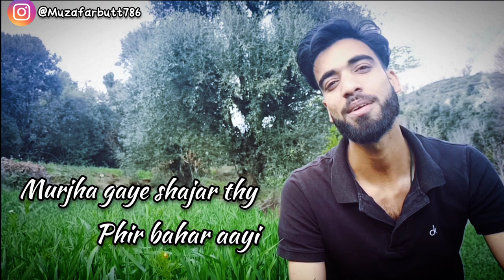Tu Nahi Aayi : Sad love shayari by Muzafar butt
Must watch Sad💔 love shayari by Muzafar Butt

Written📝 and performed by : Muzafar Butt✅
Video 🎥edited by : Baber Butt✅

Plz give your feedback in comment box .❤️

A MUSICAL BROTHERHOOD Presentation...

Ignore hastags 😂😂😂🙏